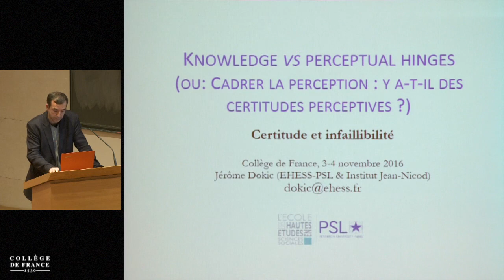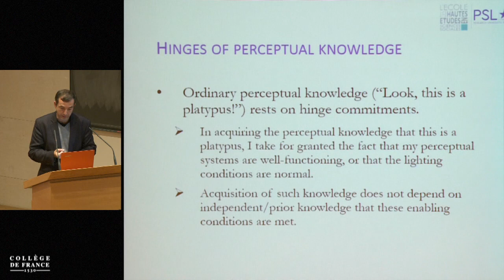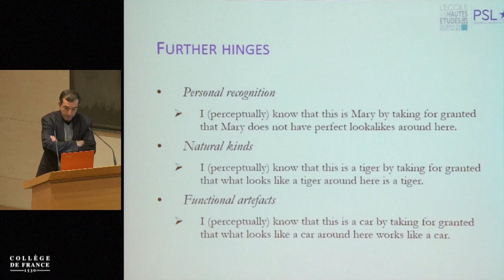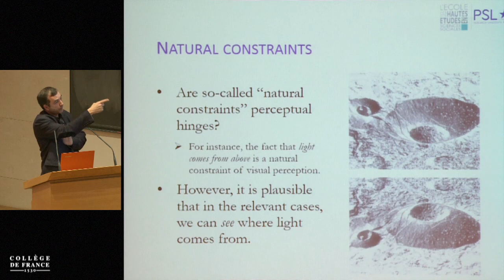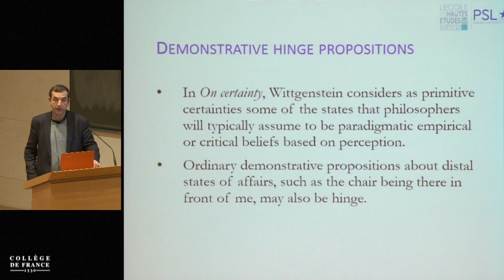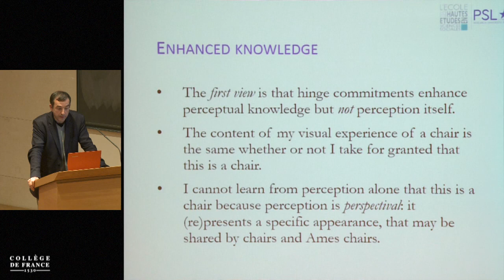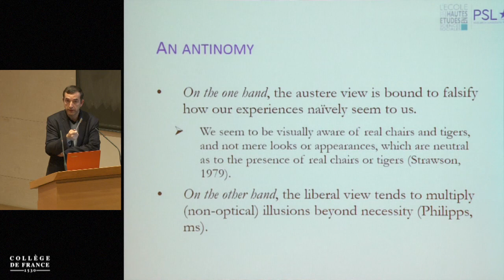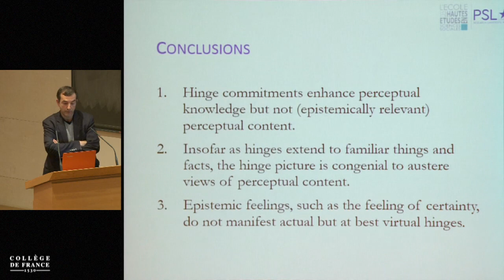Certitude et infaillibilité (15) - Claudine Tiercelin (2016-2017)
Colloque 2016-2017 : Certitude et infaillibilité
Conférence du vendredi 4 novembre 2016 : Cadrer la perception : y a-t-il des certitudes perceptives ?

Intervenant(s) : Jérôme Dokic, École des Hautes Études en Sciences Sociales